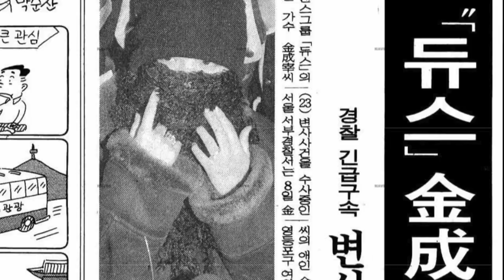Caso NÃO SOLUCIONADO de IDOL DE KPOP | Kim Sung Jae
TRUE CRIME: o mistério por trás do caso do Kim Sung Jae, do DEUX, grupo de kpop famoso dos anos 90. Ele permanece sem solução até hoje, apesar das circunstâncias estranhas da época.

ESTAMOS COMEMORANDO AKEMIWEEN: um mês inteiro de conteúdo especial de Halloween (looks de idols de kpop, lendas urbanas e histórias de terror coreanas...). LIGUE AS NOTIFICAÇÕES PRA NÃO PERDER NADINHA!

QUEM SOU

Meu nome é Luíza Akemi e entre 2018 e 2019, fiz um intercâmbio de estudos em Seul, na Coreia do Sul. Desde então eu me dedico a expor minha visão e vivência sobre cultura coreana e asiática, k-pop, k-beauty e outras experiências pessoais aqui no meu canal do Youtube. SEJA UMA AMIZADE HOJE!